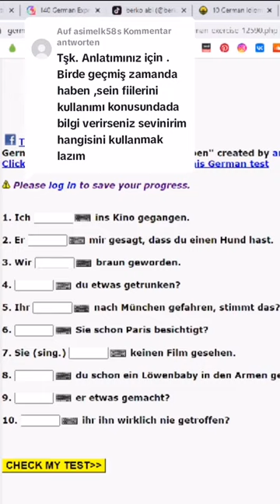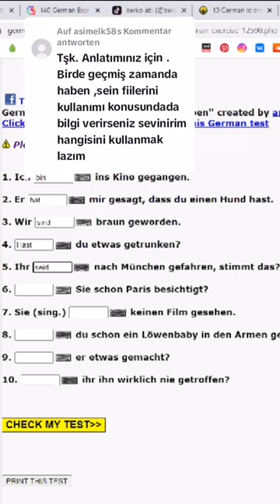ALMANCA HABEN SEIN PERFEKT SORU ÇÖZÜMÜ